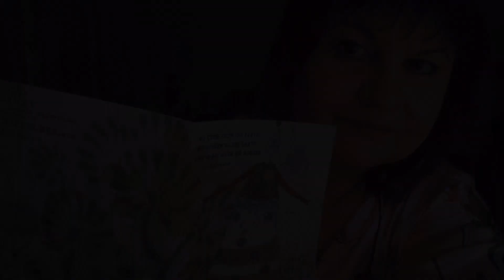JUST A DAY WITH ME.